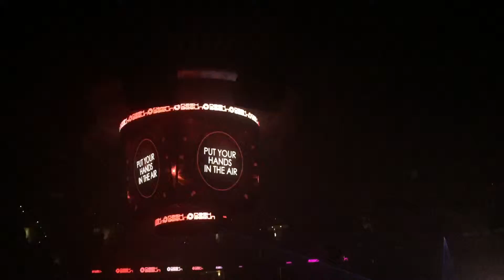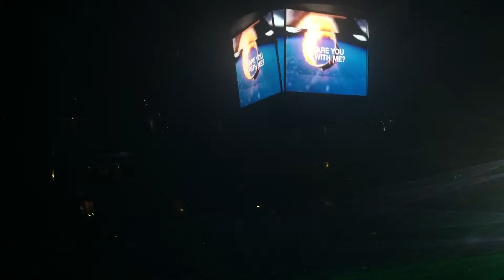ORACLE ARENA AND O.CO COLISEUM Are You With Me dj Dash Berlin